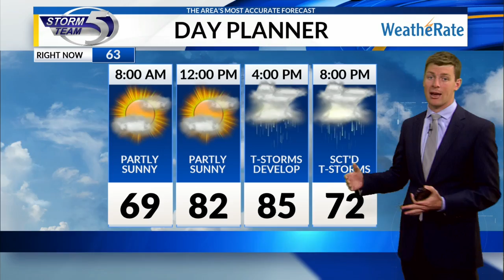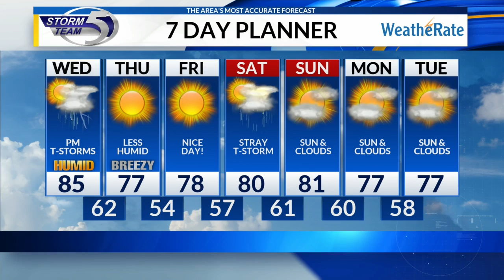Wednesday morning video forecast 8/7